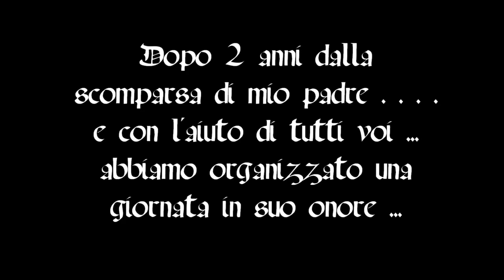'SURFCASTING NEWS' Il TG della pesca a Surf Casting - 7a puntata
TELEGIORNALE SURFCASTING NEWS

Nuova Edizione - In questa puntata:

* 1° Trofeo Le Castella
* 1° Memorial Bivi Antonio
* Orata BIG. o quasi?
* Pesca al Pesce Serra in Puglia
* Doppia Cattura di Spigola e Orata

RINGRAZIAMENTI:

- Mia figlia Mariagrazia

Per vedere i vostri video su "SURFCASTING NEWS" contattatemi qui sul mio canale youtube, o in alternativa scrivetemi alla mia email privata:  c.trophi[NO SPAM]@gmail.com